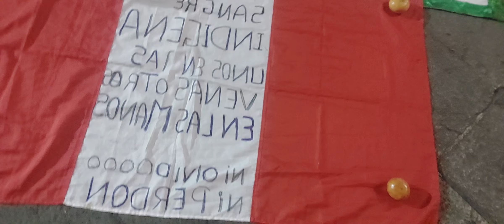¡LAS VOCES DEL PERÚ HAZLAS LLEGAR A TODO EL MUNDO COMPARTIENDO!